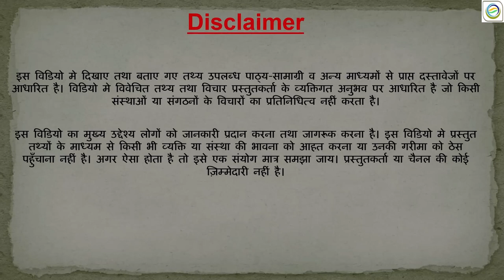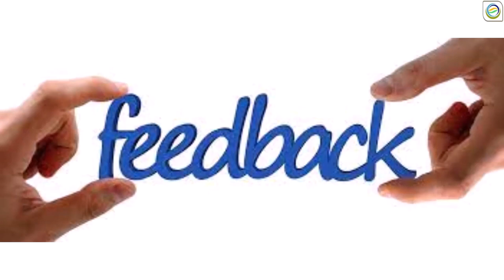Jurisprudence |Lecture-5 | H. L. Harts |Concept of Law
Previous Videos: -